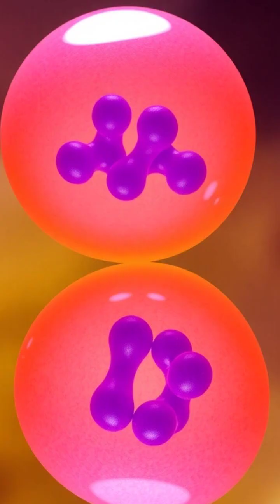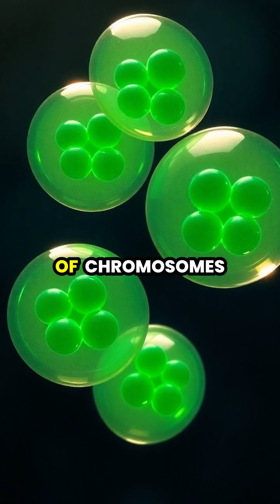The Wonders of Meiosis: Merging Life's Blueprint 🌱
Dive into the fascinating world of meiosis! 🔬 Watch as we explore the intricate process of cell division that leads to the formation of gametes, the building blocks of life! From DNA replication to the creation of unique daughter cells, witness the magic of genetics in action. Perfect for students and biology enthusiasts alike!

🌟 Learn how chromosomes align, separate, and ultimately prepare to create new life during fertilization.